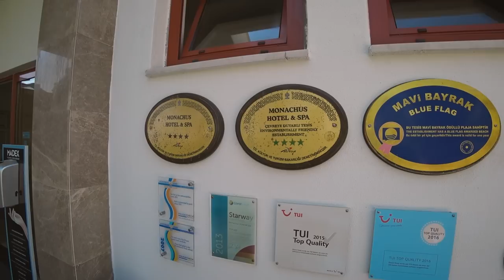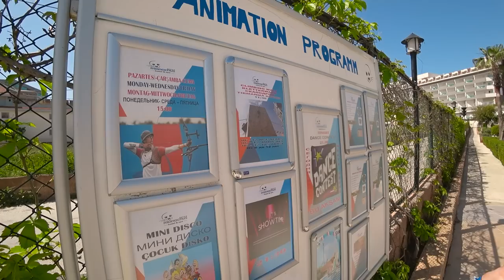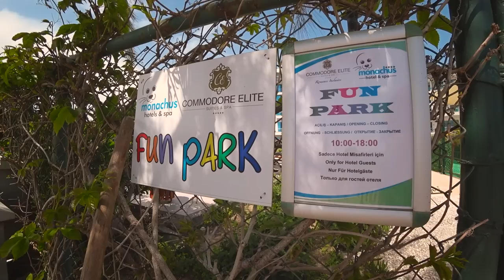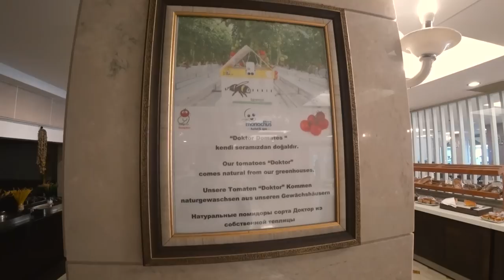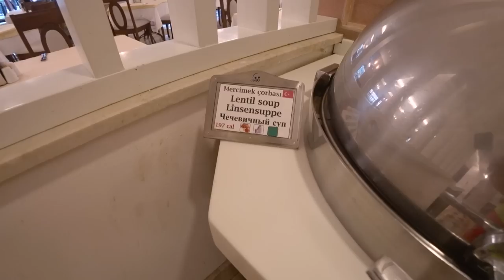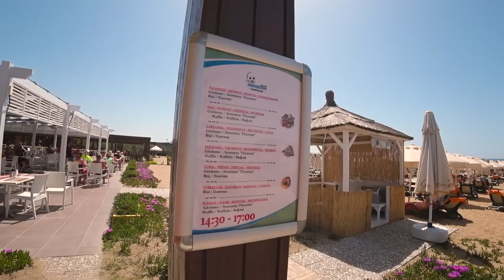Отдых в MONACHUS HOTEL & SPA 4* - Сиде, Турция | Все включено, обзор отеля, шведский стол, пляж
🏖️ Нашла хороший четырехзвездочный отель в Сиде – Monachus Hotel & Spa 4*. Готова подтвердить позитивные отзывы туристов: в моем рейтинге он обошел даже некоторые пятизвездочные отели Турции. В обзоре покажу номер, территорию, пляж и питание в семейном отеле «Моначус». Я приехала отдыхать на «все включено» на старте летнего сезона в Турции 2022. В это время в отеле было всего 50 гостей.

🎫 Посмотреть цены на путевки в отель Monachus 4* из вашего города можно

📍 Расположение отеля: Турция, провинция Анталия, Манавгат, Сиде (район Эвренсеки), 2-я береговая линия. Расстояние до аэропорта Анталии – 55 км.

✅ Краткое описание семейного отеля Monachus 4*:

• Территория небольшая и зеленая, отель состоит из трех корпусов (в нем около 150 номеров).
• Номер: бесплатный мини-бар, смена белья и полотенец, гигиенические принадлежности, ТВ с русскими каналами, сейф платный, Wi-Fi бесплатный и с хорошим сигналом.
• Бассейны: 1 открытый, 1 крытый, 1 с горками (расположен на отдельной территории с развлечениями).
• Спорт: групповые занятия с аниматорами, тренажерный зал, дартс, волейбол, теннис, мини-гольф, стрельба из лука и ружья, пинг-понг, скалодром.
• Питание: 1 основной ресторан с концепцией «шведский стол», 1 а-ля-карт, снек-бар на пляже, промежуточное питание (вафли, булочки, мороженое, фрукты, десерты).
• Напитки: 3 бара с безалкогольными и местными алкогольными напитками, достойная коктейльная карта.
• Для детей: игровые площадки (в том числе на пляже), мини-клуб, анимация, мини-диско.
• Развлечения: бесплатный хамам и сауна, шоу по вечерам, активности в течение дня.
• Пляж – собственный, песчаный, с тентами, бесплатными лежаками и матрасами. Пляжные полотенца бесплатные, замена – 1 евро. На пляже работает бесплатный бар с закусками и напитками.

⏰ Таймкоды:
0:00 - В этом выпуске
0:34 - Заселение, лобби, коротко об отеле
1:33 - Обзор номера (Standard Room)
3:40 - Территория и развлечения
7:22 - Питание на "все включено"
12:29 - Обзор пляжа (Сиде, Эвренсеки)
15:05 - Снек-бар на пляже
16:14 - Стоит ли ехать на отдых в "Моначус"